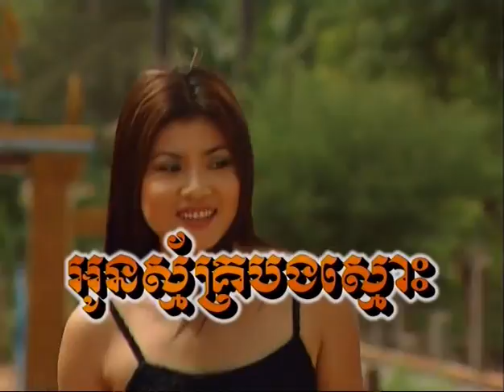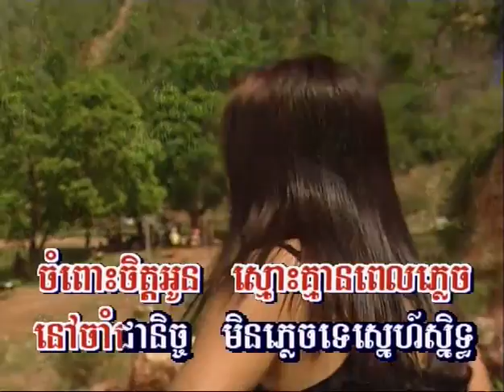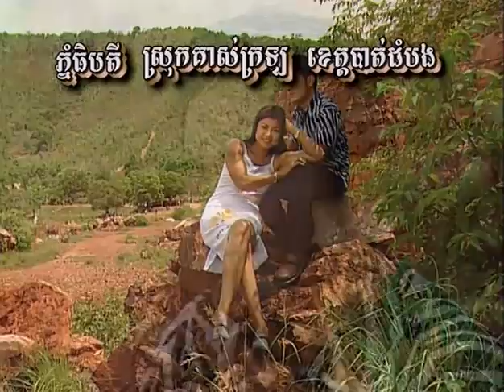អូនស្ម័គ្របងស្មោះ - សូ សុភ័ក្រ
Chlangden 40 OUN SMAK BONG SMOSS sung by So Sopheak